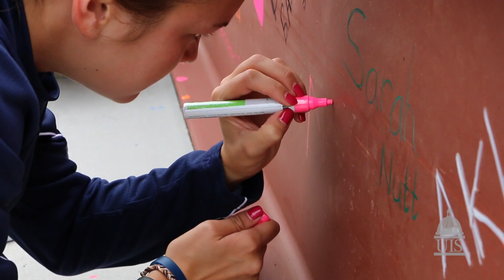UIS Chancellor's Picnic 2016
University of Illinois Springfield Chancellor Susan J. Koch helped kick off the 2016-17 academic year by hosting her annual Welcome Week picnic on August 23, 2016.